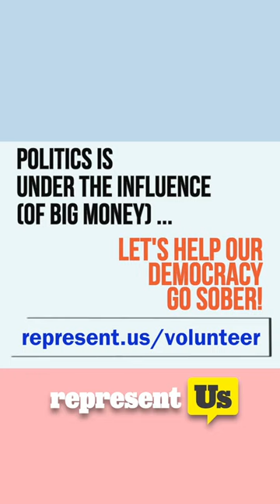America runs on corruption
Politicians aren't representing us, but why would they? Lobbyists and special interest groups spend billions every year to influence politicians and pass laws.

For them to represent us, we must represent ourselves.